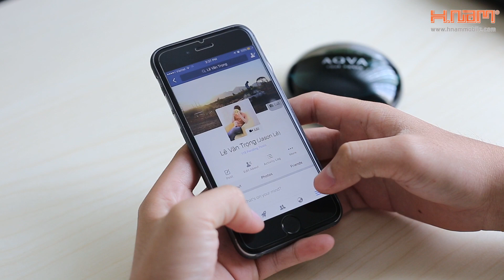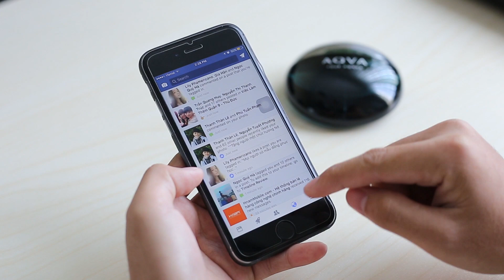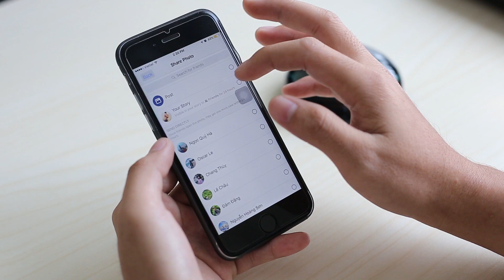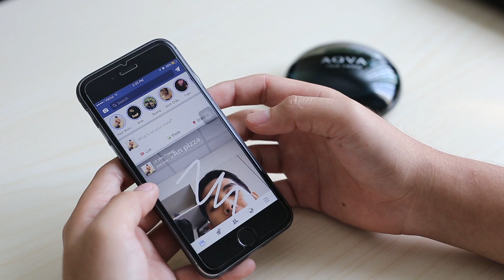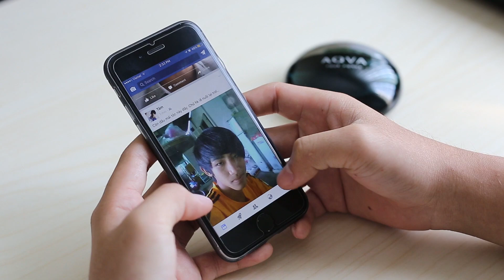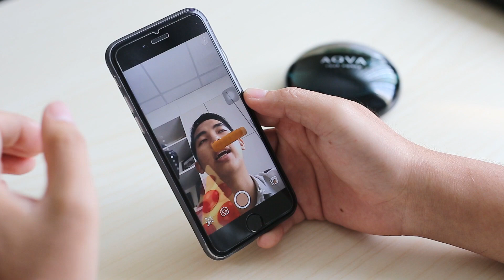Jason Lê dùng thử Facebook Stories: có gì thú vị? | H Channel